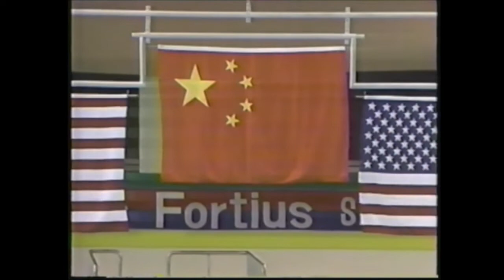1988 Summer Olympics - Women's 10 Meter Platform Final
NBC coverage of finals.
Xu Yanmei, Michelle Mitchell, Wendy Lian Williams